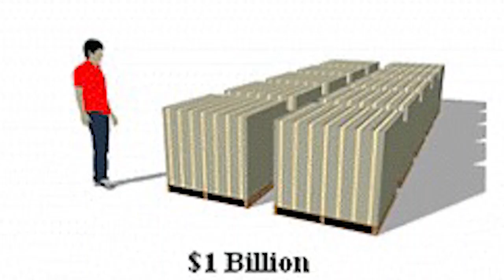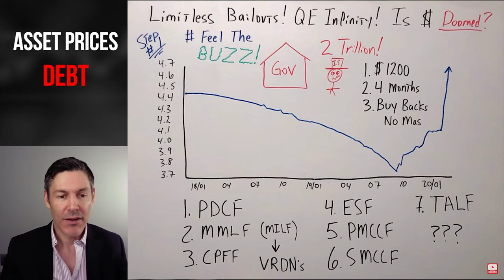2020 Stimulus Bill Explained - Free Money For US Citizens & The World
Today we talk about all the money the US Government is printing to save us the people and the economy from the deadly virus wrecking havoc all over the world!

Bitcoin - 18u7EqLDNLfBhpYHQXtqradHkeCQfnL7XA

Litecoin -  Lgqd1qbFFMeuNJFsJP18wXpV3o63ugZK7V